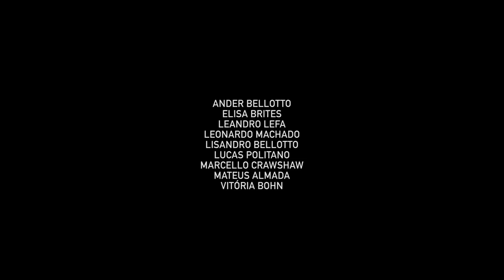REDENÇÃO - Trailer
Redenção, com produção da Primeiro Corte Produções e Velha Filmes. Apresentado pela Secretaria de Estado da Cultura. Financiamento: Pró Cultura RS, Governo do Estado do Rio Grande do Sul, RS Pólo Audiovisual. Parceria: Iecine, TVE, Secretaria de Comunicação. Apoio Cultural: Locall, Parmíssimo Alimentos, Creare Sistemas, DMAE, Bencke, Casa de Teatro de Porto Alegre, Casa de Cinema de Porto Alegre, Prana Filmes e Colateral Filmes.

Criado por Marcel Kunzler.
Produção Executiva: Flávia Matzenbacher